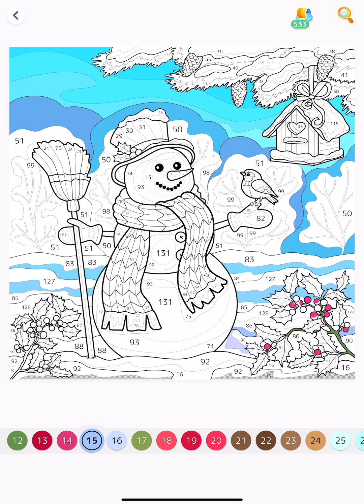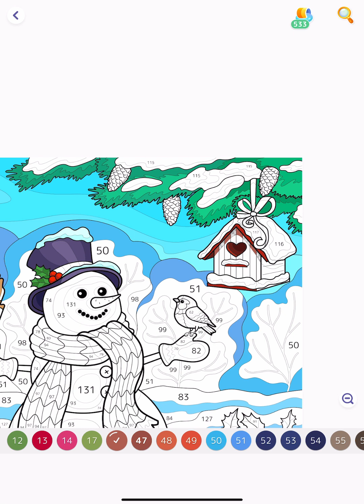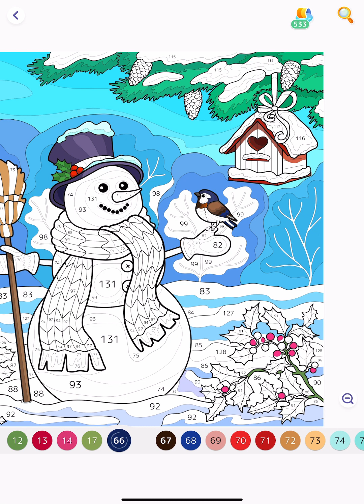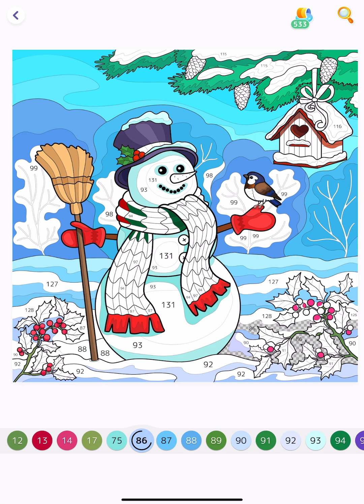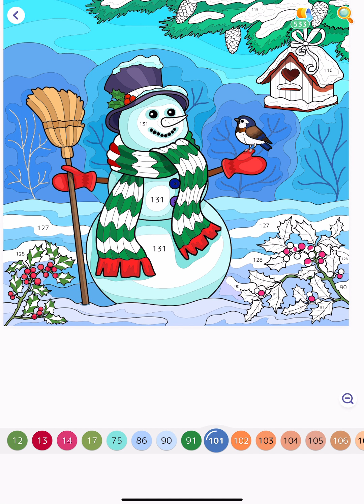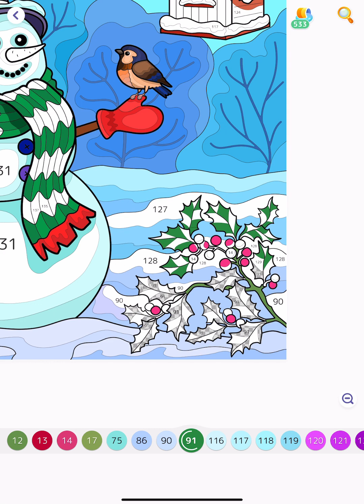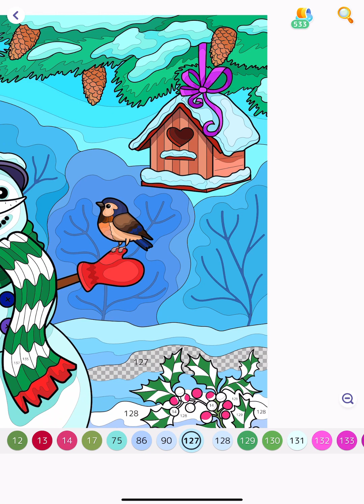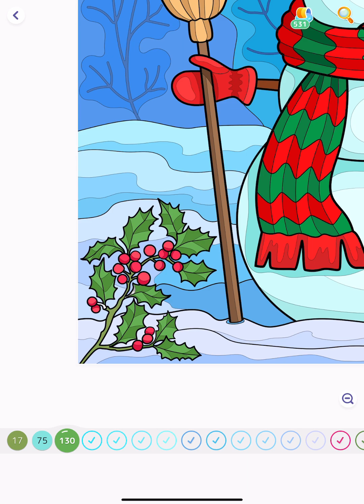Hey Color App Paint by Numbers Color with me Snowman